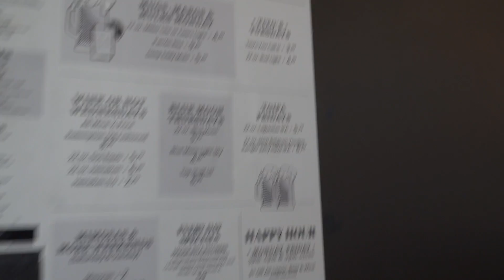I Ate The Worst Bread Ever!!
Yoo whats good AMBITIOUS GANG we are back with another video, I hope everyone is having an amazing day/night. we are on the road to 3k subs, so lets keep pushing and grinding for the top YT channel.

Go follow me on all other social media platforms links all down below.